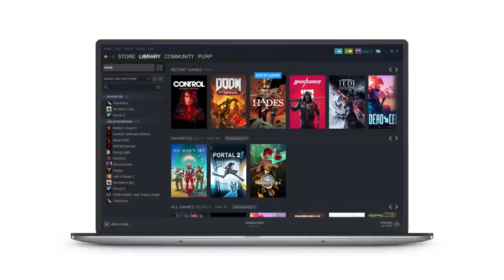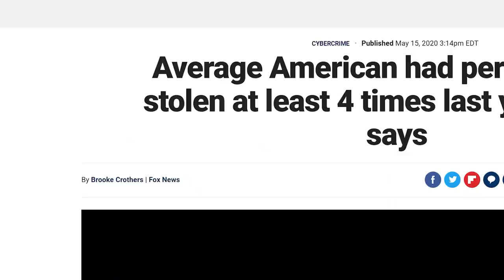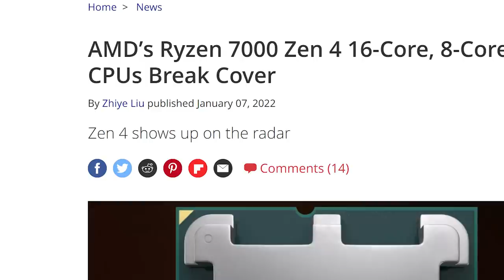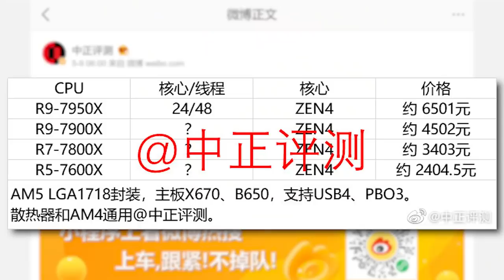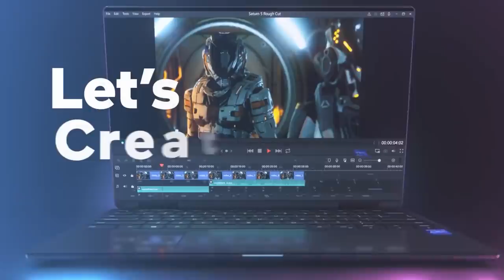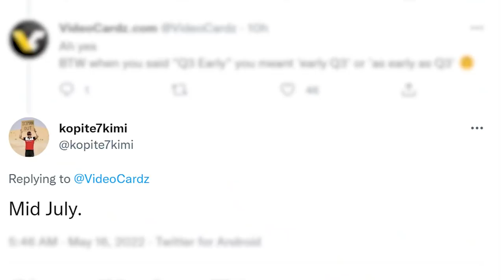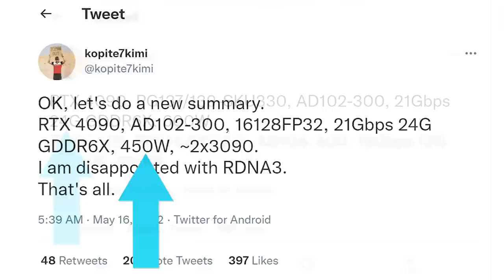Ryzen 7000 Pricing Is INSANE!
Nvidia's RTX 4000 cards are releasing really soon, Intel just confirmed their desktop ARC GPUs, Ryzen 7000 pricing and AMD's Ryzen 6000 gets put in a handheld!

TIMESTAMPS
0:00 Intro
0:18 Ryzen 6000 In A Handheld
2:25 Ryzen 7000 Pricing Makes Me Sad
3:50 Intel Just CONFIRMED Their Desktop ARC GPUs
4:55 RTX 4000 Releases WHEN?!